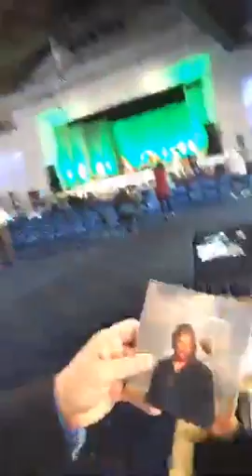Wow! Leonard Jones and Georgian and wow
Recorded on 04/16/2016 02:21 PM UTC by lancewallnau
Live viewers: 894
Heart count: 5693